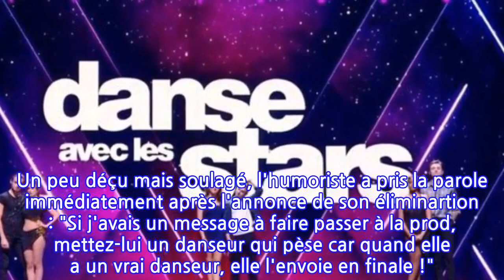Danse avec les stars 11 : découvrez quelle personnalité a quitté l'aventure aux...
La compétition "Danse avec les stars" se resserre. Ce vendredi 5 novembre 2021, les personnalités encore dans l’aventure ont signé de nouvelles prestations devant les juges… avant de danser en quatuor. Tayc et Fauve Hautot ont ainsi partagé la scène avec Aurélie Pons et Adrien Caby pour un paso-doble endiablé.Bilal Hassani et Jordan Mouillerac ont quant à eux dansé avec Michou et Elsa Blois sur un charleston festif. Enfin, Gérémy Crédeville et sa partenaire Candice Pascal ont partagé la scène avec un duo de remplaçants, à savoir Terence Telle et Inès Vandamme… car Dita Von Teese était absente. Mise sur la touche à cause d’un petit "souci de santé", Dita Von Teese n’a en effet pas pu assisté à ce prime et sera donc de retour la semaine prochaine… pour les quarts de finale.À l’issue de cette nouvelle soirée haute en couleurs, c’est Gérémy Crédeville qui a été éliminée, entraînant par la même occasion l’éviction de sa danseuse Candice Pascal. Un peu déçu mais soulagé, l'humoriste a pris la parole immédiatement après l'annonce de son éliminartion : "Si j'avais un message à faire passer à la prod, mettez-lui un danseur qui pèse car quand elle a un vrai danseur, elle l'envoie en finale !". "T'as été le partenaire idéal qui l'aurait cru, t'as été génial et une belle rencontre pour la vie".  Aliénor de la Fontaine